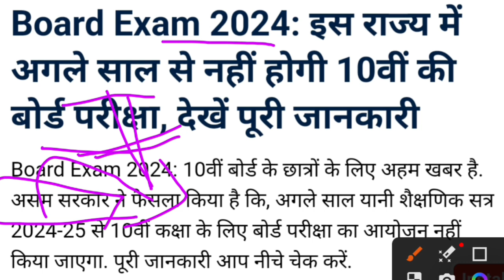2024 बोर्ड परीक्षा - बड़े बदलाव । Board Exam 2024 News | class 10 & 12 Board exam 2024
2024 बोर्ड परीक्षा - बड़े बदलाव । Board Exam 2024 News | class 10 & 12 Board exam 2024

2024 में बोर्ड परीक्षा होगा या नही (new video)
2024 board exam news
board exam 2024 mein kaise hogi
Board exam 2024 Pattern

Related searches-
Cbse board
Rajasthan board
Punjab board
Haryana board
Jharkhand board
Mp board
ICSE board
Andhra Pradesh board
Gujrat board
Chhattisgarh board
Himachal Pradesh board
Orissa board
Odisha board exam
Meghalaya board
Manipur board
Assam board
Goa board
Jammu and Kashmir board
Karnataka board
Mizoram board
Nagaland board
Tamil Nadu board
Tripura board
Uttarakhand board